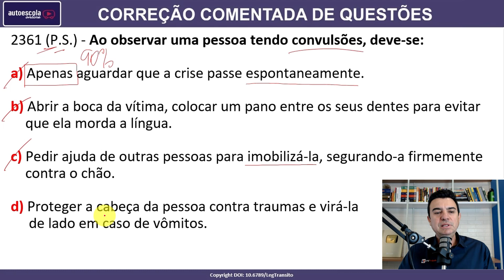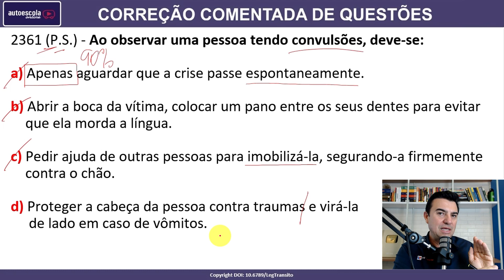Ao observar uma pessoa tendo convulsões, deve-se: #2361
2361 (P.S.) - Ao observar uma pessoa tendo convulsões, deve-se:

a) Apenas aguardar que a crise passe espontaneamente.
b) Abrir a boca da vítima, colocar um pano entre os seus dentes para evitar que ela morda a língua.
c) Pedir ajuda de outras pessoas para imobilizá-la, segurando-a firmemente contra o chão.
d) Proteger a cabeça da pessoa contra traumas e virá-la ​de lado em caso de vômitos.

SIMULADOS ATUALIZADOS